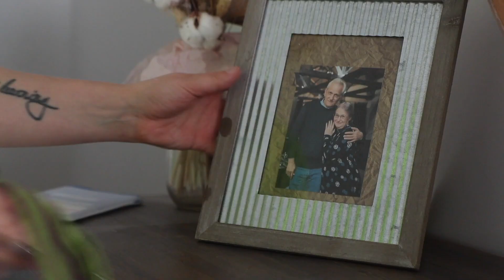Packing Suitcases And Talking About Emigration — Ep.08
Hi! As I packed my suitcases, I thought a lot about what was hardest for me in the emigration and how much I miss my loved ones during the pandemic. Emigration is hard, it's different for everyone, and this video is just my take on it.

B U Y   M Y   A R T W O R K S